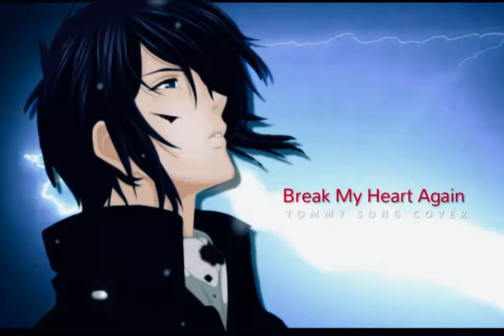Break My Heart Again (Finneas) Cover by by Tommy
𝗕𝗥𝗘𝗔𝗞 𝗠𝗬 𝗛𝗘𝗔𝗥𝗧 𝗔𝗚𝗔𝗜𝗡

Original Singer 𝗙𝗜𝗡𝗡𝗘𝗔𝗦
Song Cover by 𝗧𝗢𝗠𝗠𝗬 | ᴴᴼᴾᴾᴱᴿ
Recorded in 𝗪𝗘𝗦𝗜𝗡𝗚 𝗣𝗛